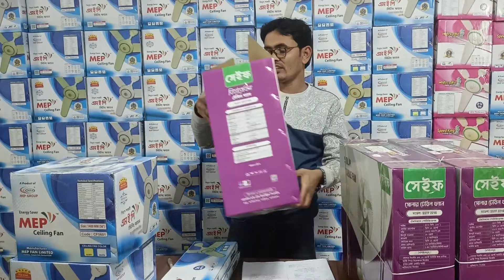ওয়ালটন চার্জার ফ্যান /Mep Fan Vip অফার রেট/Arif Electric Bildahar Bazar